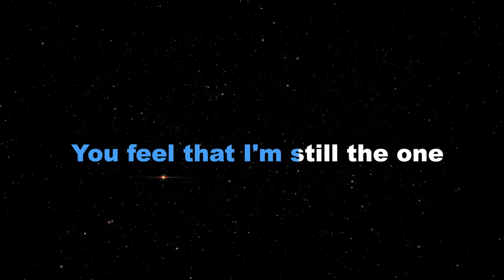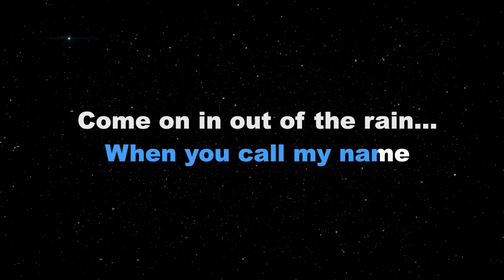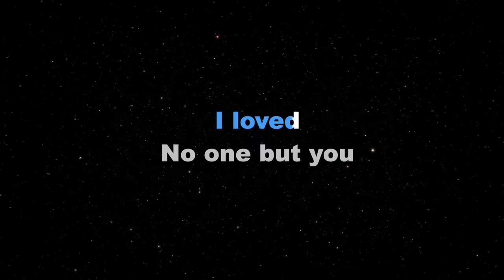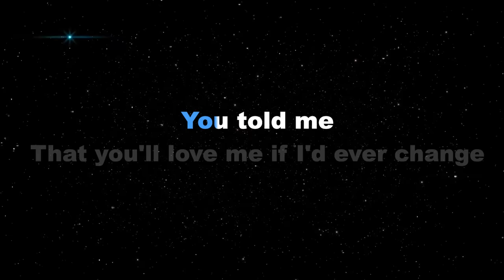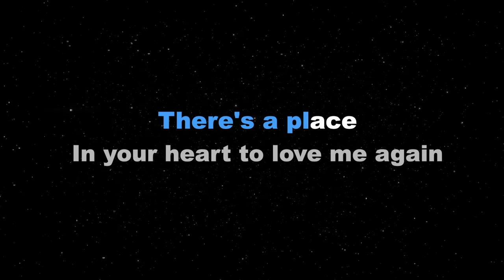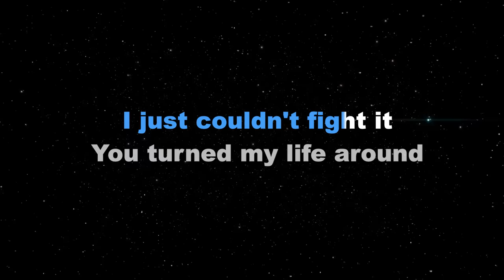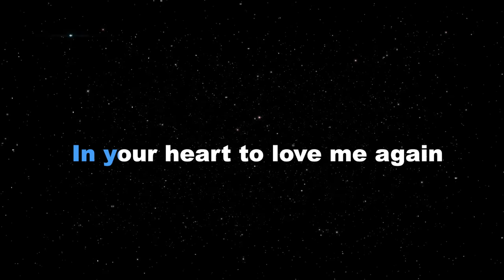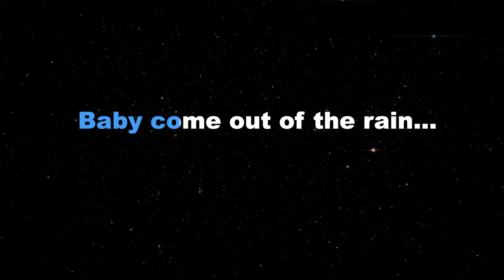COME ON IN OUT OF THE RAIN - Sheryn Regis (KARAOKE VERSION)